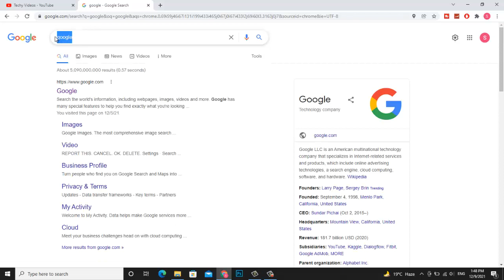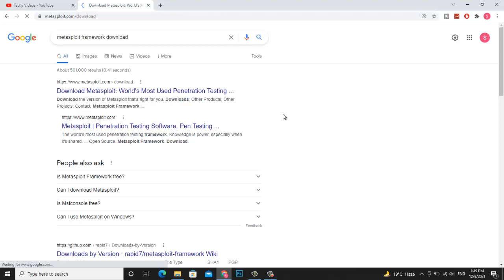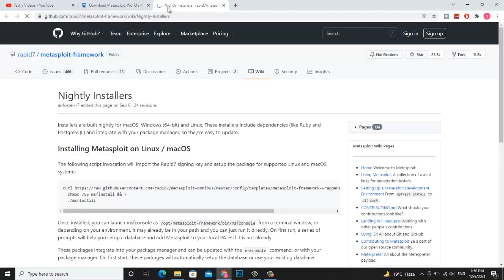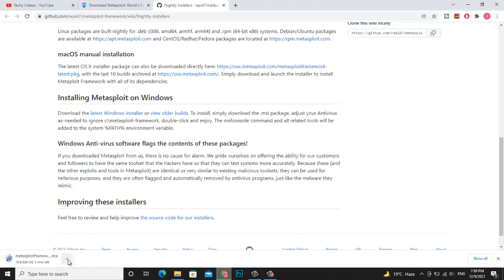How To Download Metasploit On Windows 10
In this tutorial, I will show you how to download and install Metasploit on your Windows 10 PC/Laptop. Metasploit is one of the best Penetration Testing software used by pentesters and hackers. It is a powerful tool that comes with a range of exploit modules that can be used to perform a wide range of tasks depending on the targets. So if you are a ethical hacker, or a pen tester, then you should have metasploit on your PC. This video will show you how to get metasploit from the official website and how to install it on your Windows 10 computer.

🔥 Related topics to this videos 🔥